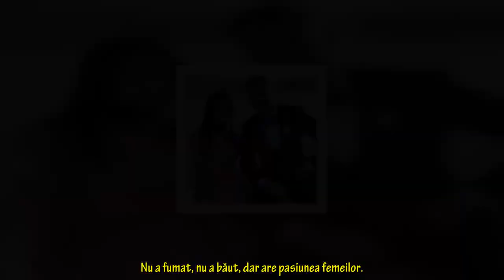Mama Geta, dezvăluiri dureroase despre soțul infidel „Încă îl mai aştept ”